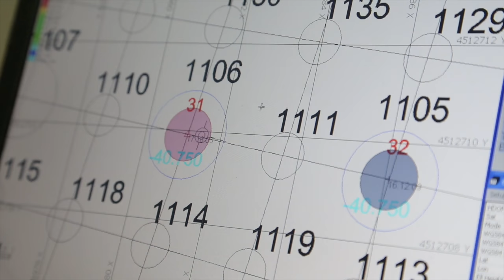Gebze-Orhangazi-Izmir motorway: Osman Gazi Bridge construction timelapse | World Finance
The Osman Gazi suspension bridge is the jewel in the crown of the Gebze-Orhangazi-Ismir motorway. With a main span of 1,550m, it's the fourth-longest suspension bridge in the world, second in Europe, and the longest bridge in Turkey. Our timelapse video takes you from the creation of the caissons and sinking into the Izmit Bay, right through to the final section of road being locked into place.